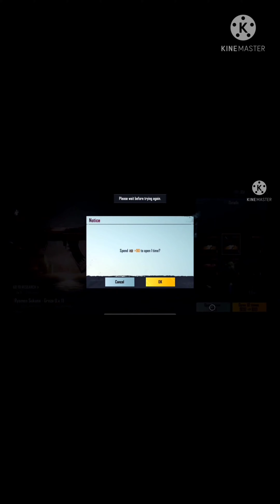CATHY COMPANION IN SINGLE SPIN AND GROZA FULL MAX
Bgmi Live Stream | Live Gameplay My BGMI ID: 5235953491 LIKE For more BGMI Mobile Videos👍 Comment what type of video you want next. It may seem like a small thing to you but I appreciate each and everyone of you. All of the feedback and comments are what has helped our channel grow to what it is now. So once again, Thank you so much guys !!! ➖➖➖➖➖➖➖➖➖➖➖➖➖➖➖➖ 📱Device:ROG Phone 5 ✅DISCLAIMER: This description contains affiliate links, which means that if you click on one of the product links and purchase something, I’ll receive a small commission at no extra cost to you. The game play is just a video game called Battlegrounds Mobile India BGMI and a work of fiction. ➖➖➖➖➖➖➖➖➖➖➖➖➖➖➖➖